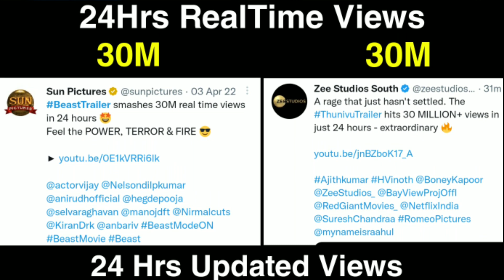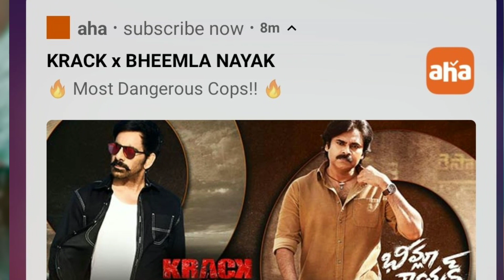THUNIVU - TRAILER RELEASE VIEWS | Ajith Kumar | ghipran music | h.vinoth film | Zee studio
South Indian hights views trailer update.